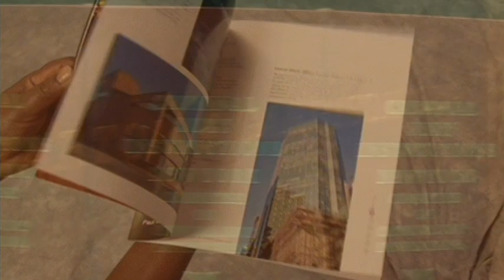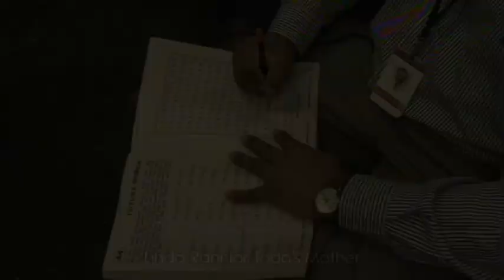Large_Paul Weiss_final.mov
Large Employer of the Year: Paul, Weiss, Rifkind, Wharton & Garrison, LLP, New York City

Paul, Weiss, Rifkind, Wharton & Garrison, LLP in New York City employs more than 700 people at its Avenue of the Americas headquarters, including Todd Irby-Ranniar, who for the past five years, has worked as a rush messenger in the firm's Mail Service Department, delivering documents and packages to employees in the firm's 20 floors. He plays a vital role in the work of the business.

Joseph Noberini, Todd's supervisor, said, "You can pretty much set your clock by Todd; he is very dependable. If he takes a day off, it is as if one piece of the puzzle is missing in our office."